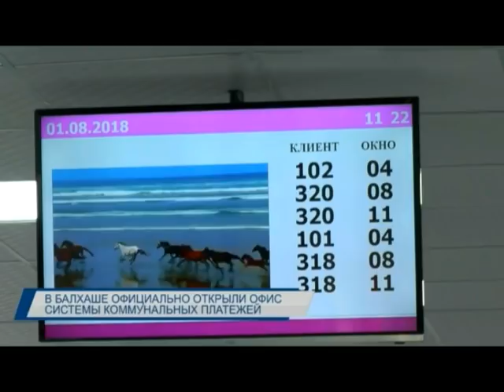Новости Балхаша 29.10.2018